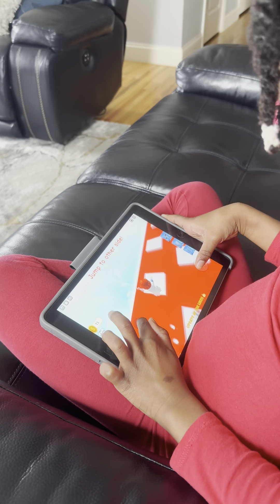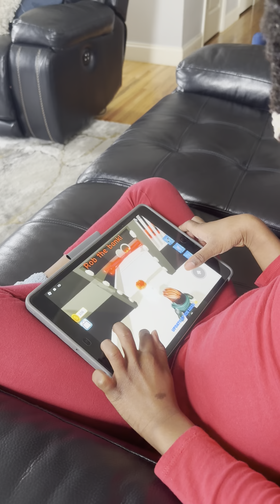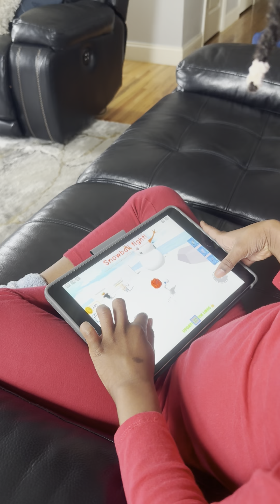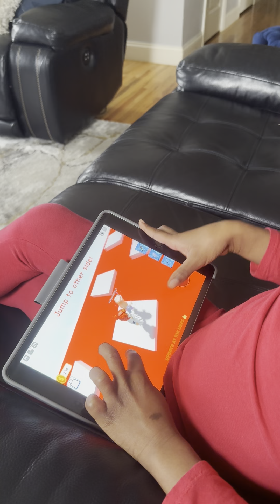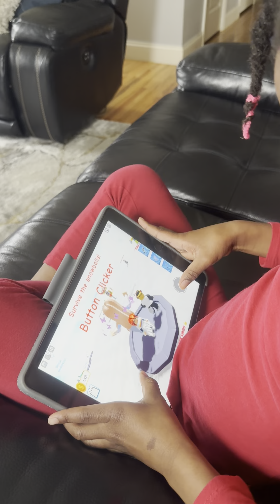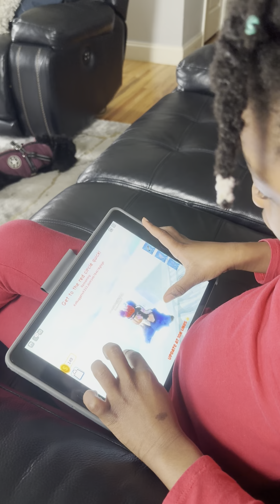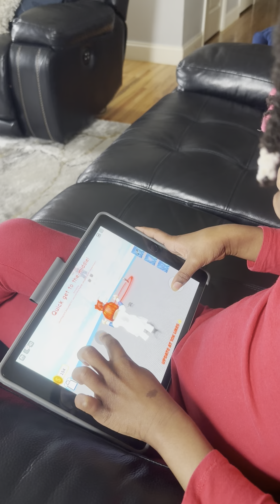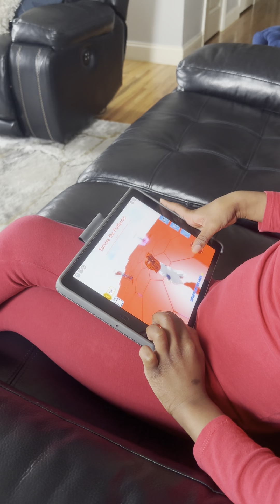Lilia plays Roblox (Don’t wake up the button)